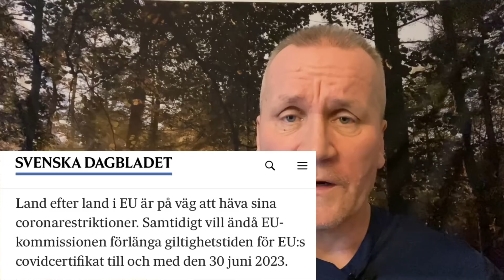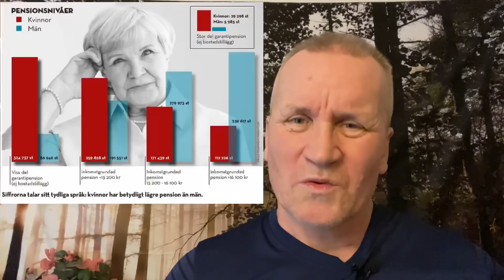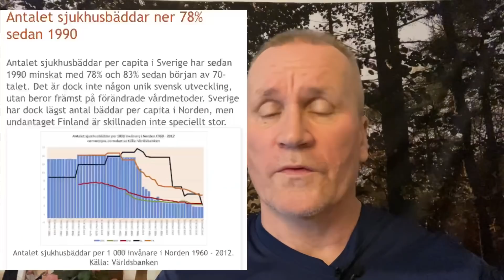Kan man lita på mytomaner?